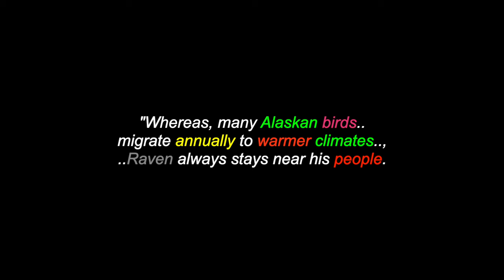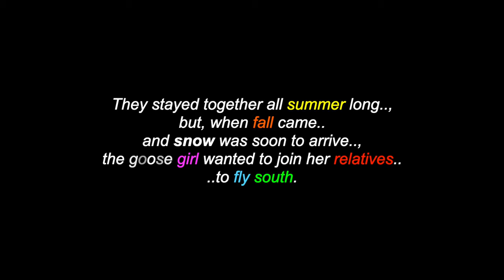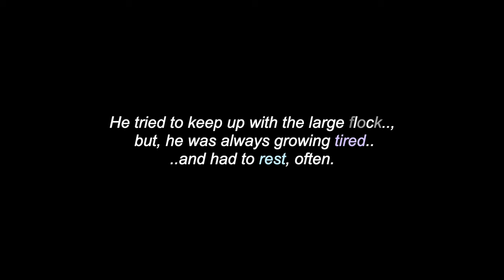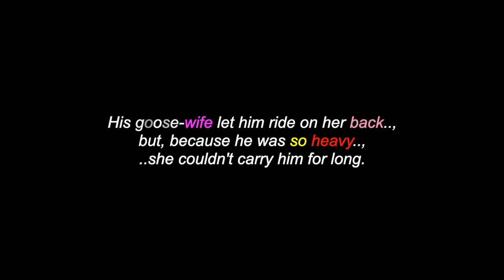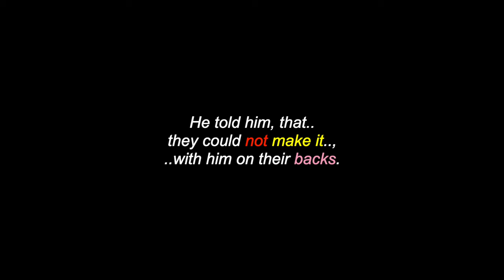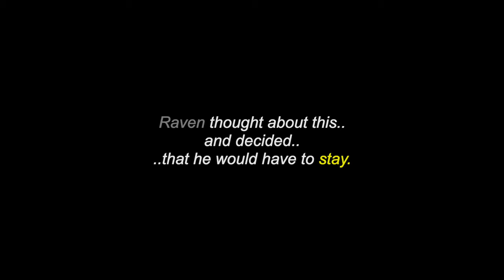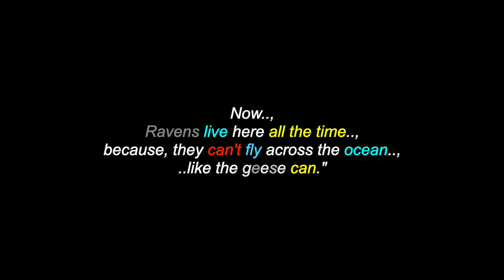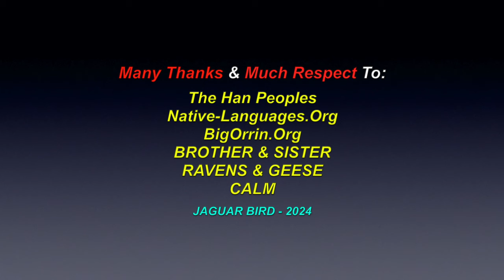Raven & Goose-Wife: An Eagle Han People's Legend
This is a video for: "Raven & Goose-Wife", an Eagle Han People's legend.  There are also over 1700 videos in this channel for many North, South & Central American Tribes & First Nations, Residential Schools, Chiefs, Elders, Historical Events, Indigenous Concerns, Quotes, Environmental Youth Activists.. and much more.

Many Thanks & Much Respect To: The Han Peoples..; BigOrrin.Org..; Native-Languages.Org..; BROTHER & SISTER RAVENS & GEESE..; CALM.. and to all the other brothers and sisters who have contributed to this video with photos and/or, in any other way.